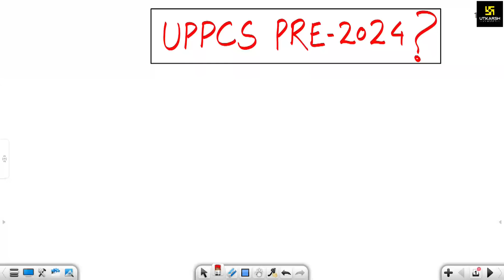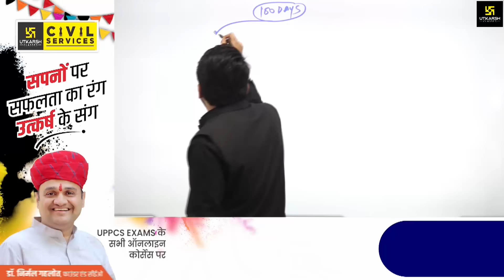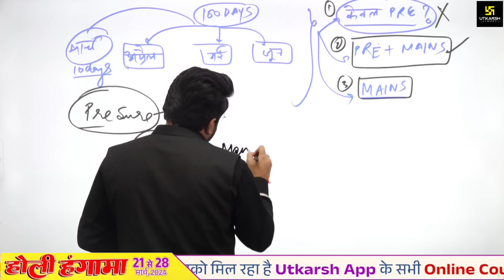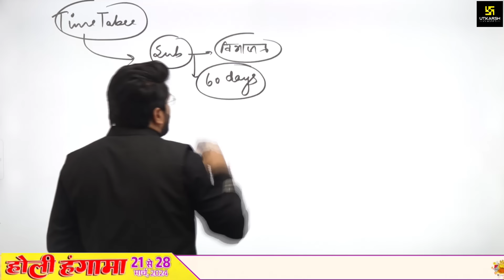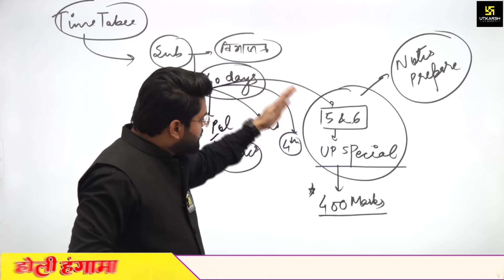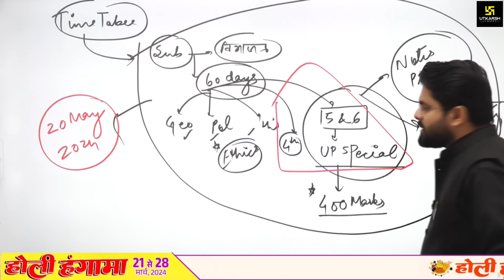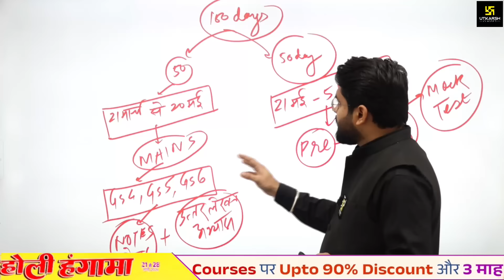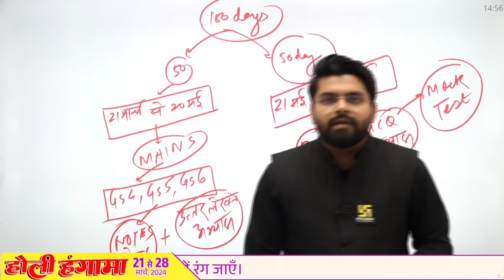UPPCS प्रारंभिक परीक्षा की तिथि घोषित होने तक क्या करें ? UPPCS Prelims 2024 | 100 Days Strategy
Holi Hungama (21 से 28 मार्च तक)🥳 Utkarsh App में उपलब्ध UPPCS के सभी Online Courses पर UPTO 90% OFF साथ ही 3 महीने की Extra Validity तो आज ही लाभ उठाएँ।

✨अब करें शानदार तैयारी UPSC /UPPCS के ऑनलाइन कोर्स के साथ👇🏻

📌Join us on our UPPCS Utkarsh Telegram Channel to get Class Notifications,PDF,Quiz etc. :- 👉🏻